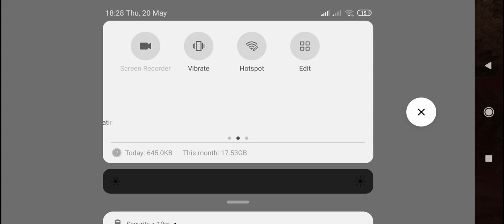Village (challenge) Kim desso and spider man 👹👹